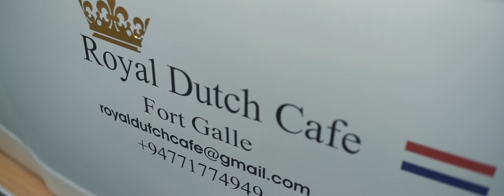The Happiness around us : Melinda & Richard Wedding Film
We happened to meet this inspiring couple who are very fascinated about finding happiness around them, even in very small things and helping others. Very happy to be a part of this precious ceremony where they took their wow to continue to find happiness together for the life time.

Melinda , a Physio from London and Richard, a Garden Designer who born in East Africa and lived his life in almost all the continents , decided to choose this small venue Huma Terra Eco Cabana in the outskirts of Galle , Sri Lanka. They had a simple ceremony of half an hour in Buddhist style .

Five guests : Anbu Jawahar , the photographer , we two , Amal Roy & Aarya Thara the Cinematographers , the Driver and Faizel - a friend who organized this. Later the guest of the resort also joined in their happiness.

Shot along with Anbu jawahar photography